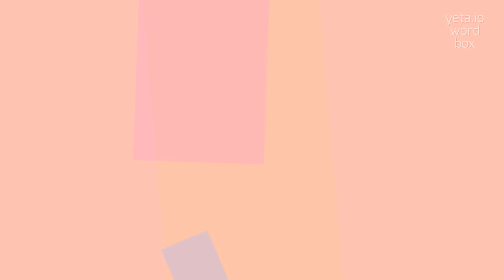How to say "dansette"! (High Quality Voices)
Watch in this video how to say and pronounce "dansette"!